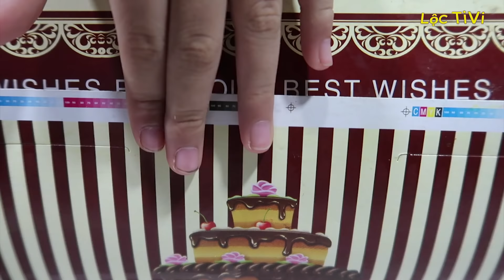Silver Button Nút Bạc siêu to khổng lồ của Lộc TiVi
Nút Bạc Silver Button siêu to khổng lồ của Lộc TiVi
❤ Chào mừng các bạn đến với kênh Lộc TiVi
❤ Cảm ơn các bạn đã ủng hộ kênh Lộc TiVi
- Kênh chia sẻ và lưu giữ những video kỷ niệm trên nền tảng của Youtube
- Nội dung của kênh: Giải Trí - Học Tập - Chia Sẻ - Khám Phá - Trải Nghiệm - Hướng Dẫn
- Mạng xã hội đang hoạt động: Youtube